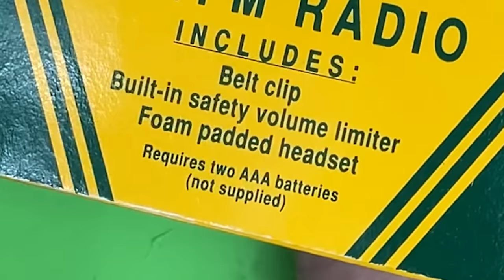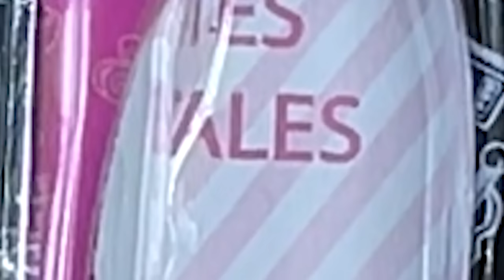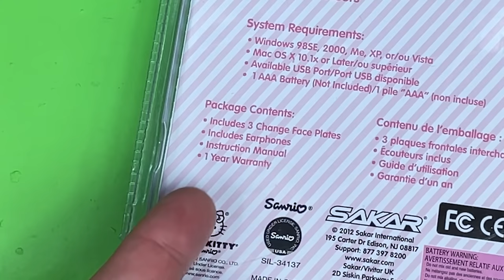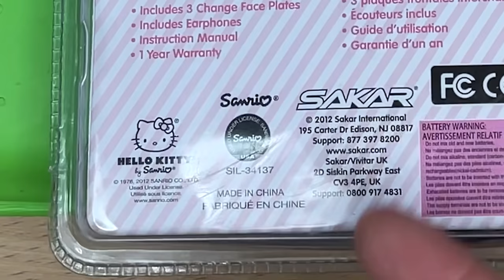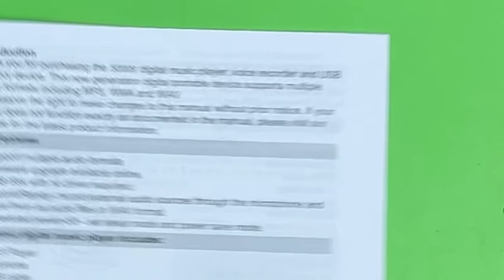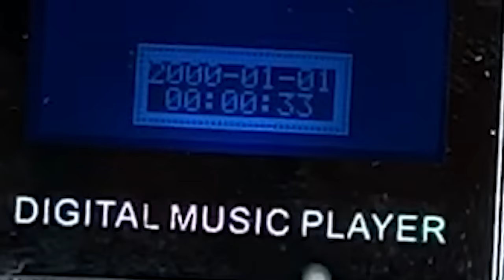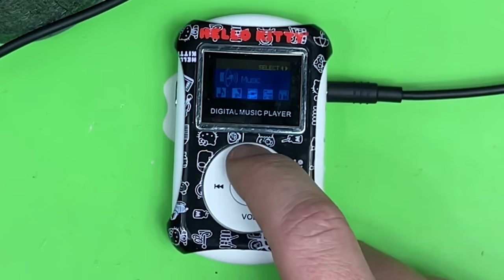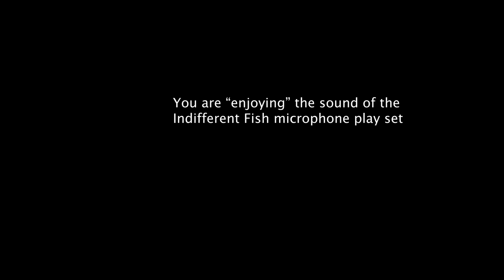Even Hello Kitty made an MP3 player...